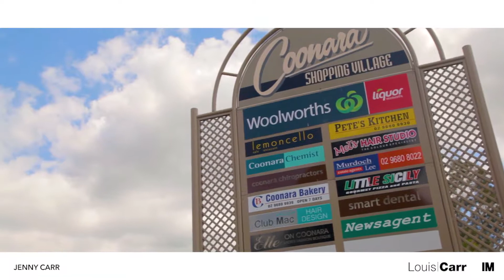20 The Glade - Louis Carr - West Pennant Hills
West Pennant Hills -20 The Glade